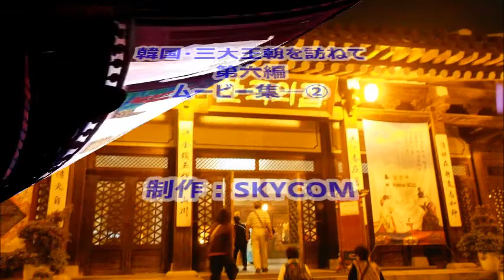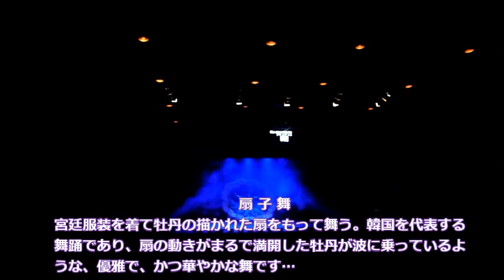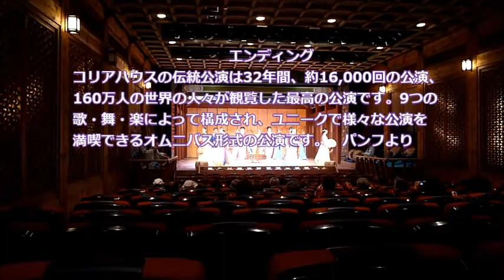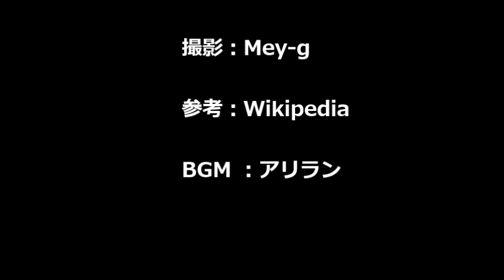韓国・三大王朝を訪ねて(第六編) ─完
(ムービー集─②)
2013年5月20～24日＝世界駈けある記